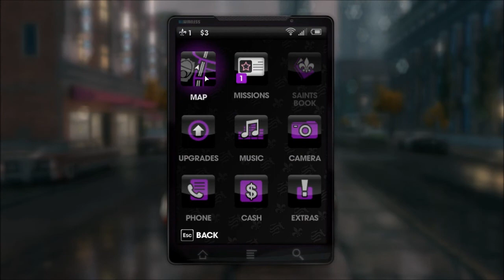Saints Row: The Third Playthrough Part 4 - Military... Who Cares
Saints Row: The Third is a comedic action-adventure video game set in an open world environment. Similar to Saints Row 2, the player controls the leader of the Third Street Saints. The game world is the fictional city of Steelport, and the story focuses on the urban gang war between the Saints and three gangs.

The game takes place after the Ultor Corporation falls, and the 3rd Street Saints have turned their street gang into a media empire, becoming icons and household names across the world, with their own energy drink, Japanese commercials, toys, a large fanbase, and a movie deal in the works, but all that soon changes.